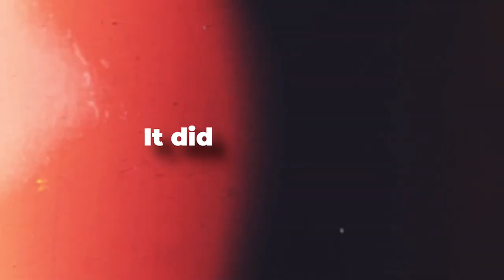Facing The Music: Josh McDaniels And The 2023 NFL Season | Pigskin Reports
The upcoming NFL season is setting the stage for intense competition and challenges. Among the coaches, Josh McDaniels stands out as he faces significant Vegas odds. Many are watching closely to see if he can steer his team to success amidst the pressure. Will he rise to the occasion or find himself on the chopping block? Dive into our analysis and find out more.

Video Title:   Facing The Music: Josh McDaniels And The 2023 NFL Season | Pigskin Reports

This video concerns Facing The Music: Josh McDaniels And The 2023 NFL Season. But It also covers the following topics:

Josh McDaniels Odds
NFL Coach Pressures
Vegas Odds Analysis

✅  About Pigskin Reports.

Thanks for checking out Pigskin Reports, where we have all the latest news on the NFL. Whether or not an NFL big trade is coming up or an NFL injury rumor is lurking on the internet, we'll be at the forefront of it, providing you with the latest NFL rumors and news.